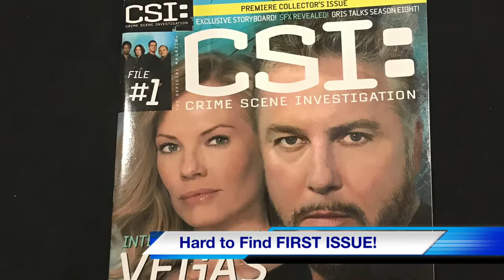CSI Crime Scene Investigation The Official Magazine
Behind the scenes of the CSI TV franchise that dominated the ratings for over a decade!